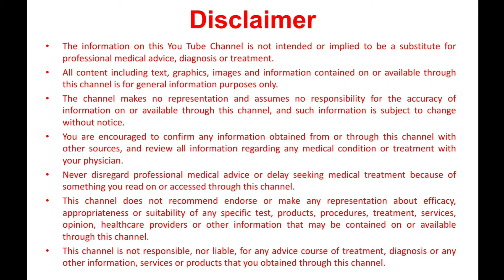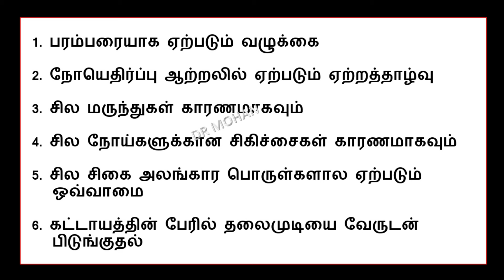தலைமுடி உதிர்கிறதா இதையெல்லாம் செய்யாதீங்க / How to prevent hair loss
ஆரோக்கியமாக இருக்கும் அனைவருக்கும் 50 -100 எண்ணிக்கையில தலைமுடி உதிர்வது ஒரு இயல்பான நிகழ்வு, சிலருக்கு பல காரணங்களால் அதிக அளவு தலை முடி உதிரும், தலைமுடி அடர்த்தியும் குறையும், இப்படி தலைமுடி அதிகம் உதிர காரணம் என்ன, அதை தடுக்கும் சில வழிமுறைகள் என்னா என்பதை பற்றிய தெளிவான பதிவு.

எனது மற்ற வீடியோக்களை பார்க்க
இந்த லிங்கை  தொடவும்
To view my previous valuable videos